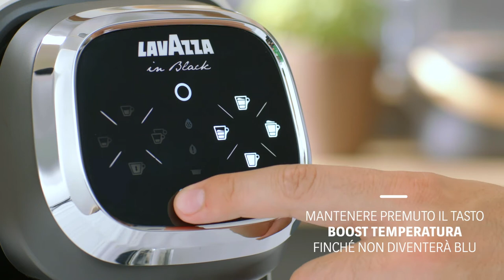Nims Coffee Pleasure | Salentino